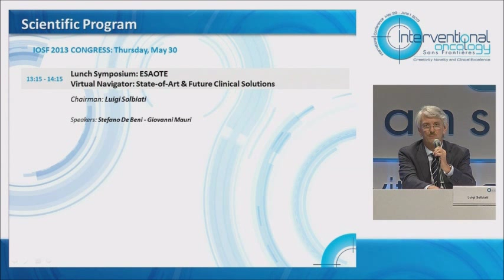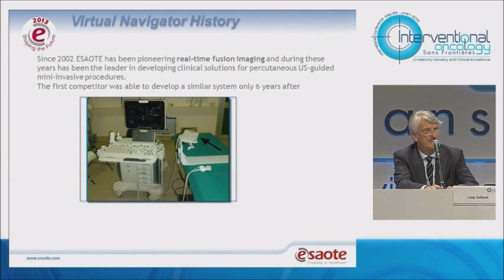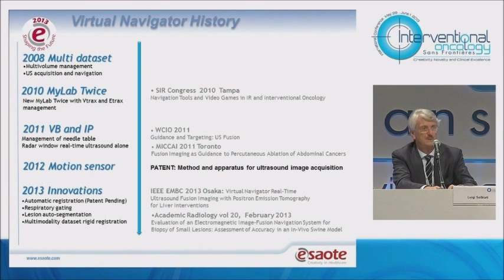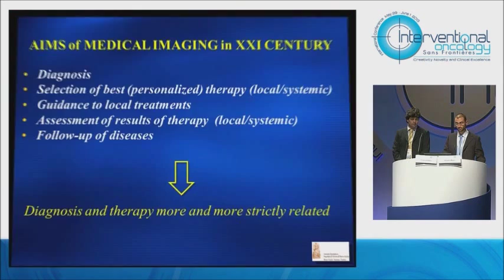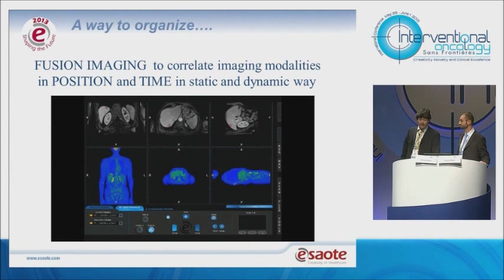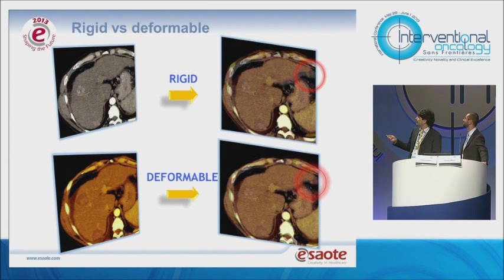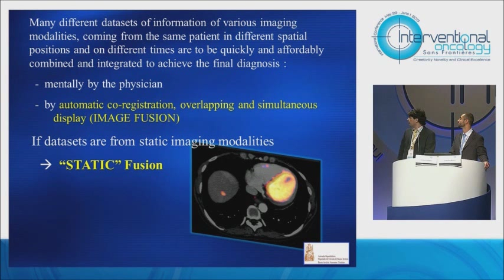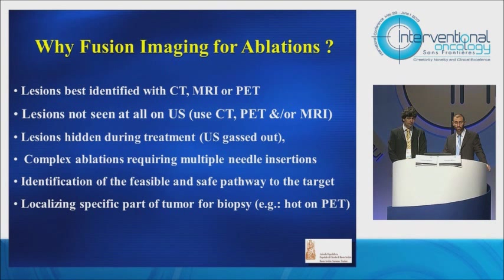Esaote at IOSF 2013: Discover the VIRTUAL NAVIGATOR [PART1]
ESAOTE at IOSF 2013: Discover the Virtual Navigator* - State-of-the-Art & Future Clinical Solutions!

IOSF 2013, Interventional Oncology Sans Frontières (Cernobbio, Como Lake - Italy, June 2013)

Esaote is truly pleased to show the unparalleled video focused on the state-of-the-art and future clinical solutions in Interventional Oncology using the Esaote VIRTUAL NAVIGATOR up-to-date modality.

Esaote is the pioneer in developing the most advanced and innovative clinical tools to support the interventional oncology imaging and procedures, and is considered the key reference for the future developments in this major field of application.

ESAOTE: THE FUSION IMAGING LEADER SINCE 2002 in Interventional Imaging with the Virtual Navigator advanced modality!

Courtesy of:
Luigi Solbiati, MD - Head of Department of Interventional Oncology Radiology, General Hospital of Busto Arsizio (VA), ITALY
Giovanni Mauri, MD - Department of Interventional Oncology Radiology, General Hospital of Busto Arsizio (VA), ITALY
Stefano De Beni - ESAOTE S.p.A.

*Virtual Navigator is not available for sales in the USA.